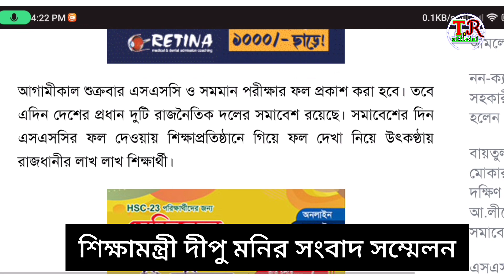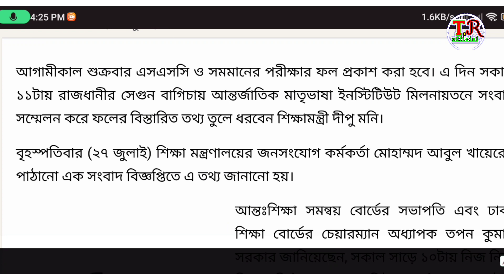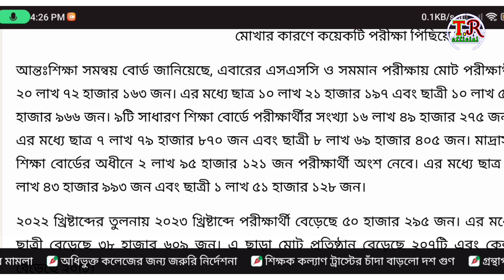শিক্ষা বোর্ড থেকে গুরুত্বপূর্ণ আপডেট ! এসএসসি পরীক্ষার রেজাল্ট কখন দিবে ! SSC Exam result 2023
মহাসমাবেশের কারণে কি এসএসসি রেজাল্ট বিছানো হবে আওয়ামী লীগ এবং বিএনপির মহাসমাবেশ 28 জুলাই ২৮ জুলাই সকাল সাড়ে দশটায় এসএসসি পরীক্ষার ফলাফল প্রকাশ করার কথা থাকলেও এখন তা নিয়ে সংশয় দেখা দিয়েছে

এসএসসি পরীক্ষার ফলাফল কখন প্রকাশ করা হবে এসএসসি পরীক্ষার ফলাফল কিভাবে দেখব এসএসসি রেজাল্ট দেখার নিয়ম এসএসসি পরীক্ষার রেজাল্ট কিভাবে খুব সহজে দেখতে পারবো
2.🌐 My Facebook Profile 3.🌐 Others YouTube channel 4.🌐 Subscribe our Channel 5.📧 My Email Address 🔥🔥Others Most important videos links 🔥🔥 1.🎞️ Mobile diye rs khatian dekhun 2.🎥 Online NID Card download 3.📽️ Online a Jonmo nibondhon 4.🔴 Daraz product order system 🙏🙏 আপনাকে অনেক অনেক ধন্যবাদ 🙏🙏 🌟সবাই আমাদের চ্যানেলটি সাবস্ক্রাইব করে আমাদের সাথেই থাকবেন🤗🤗